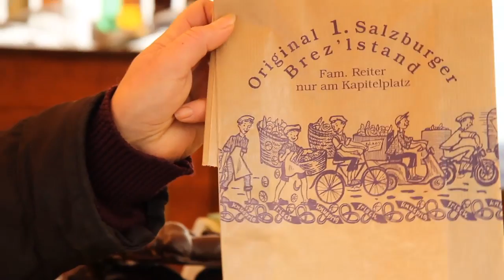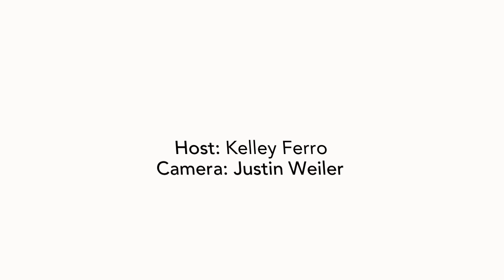The Best Pretzels in Salzburg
Pretzels for breakfast, pretzels for dinner, for dessert or even just a good snack with your steins of beer--this Salzburg treat can satisfy every one of your cravings. Make sure to check out THIS stand for the best in town!